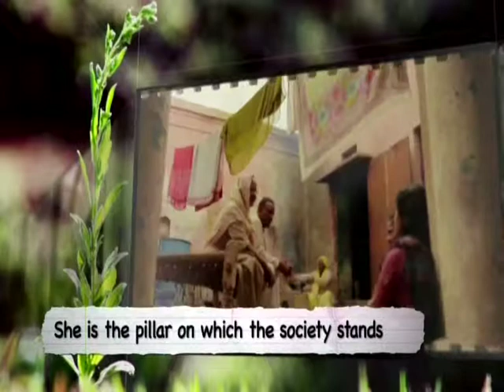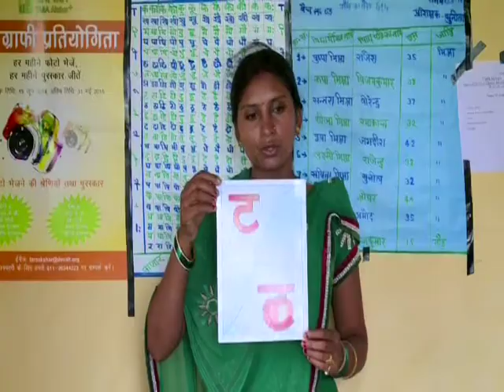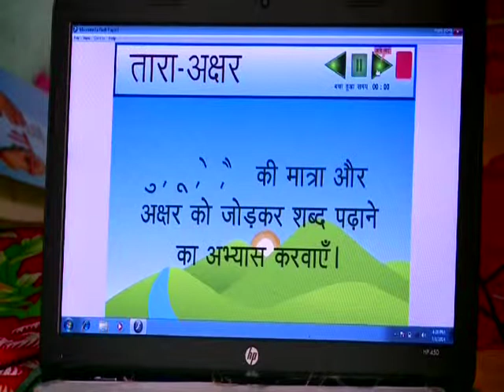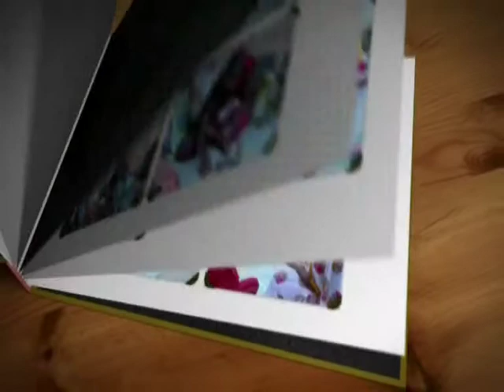TARA Akshar Film